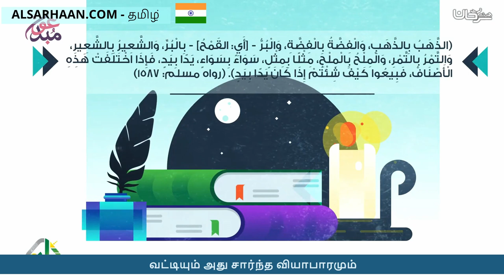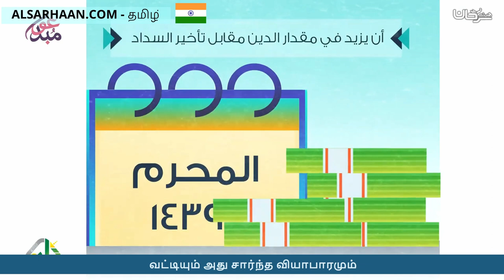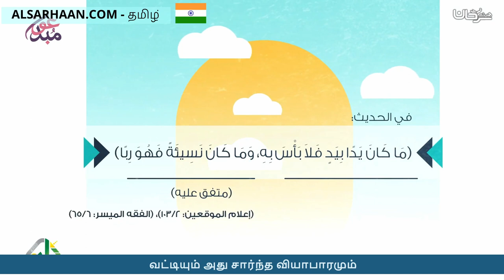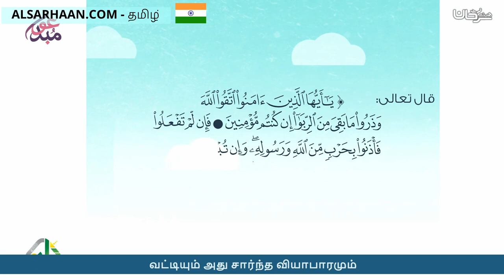வட்டியும் அது சார்ந்த வியாபாரமும் الربا